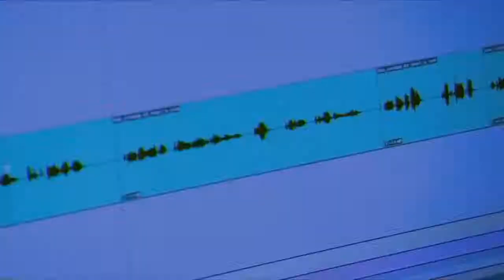The_death_of_Superman_2018_movie_mashup